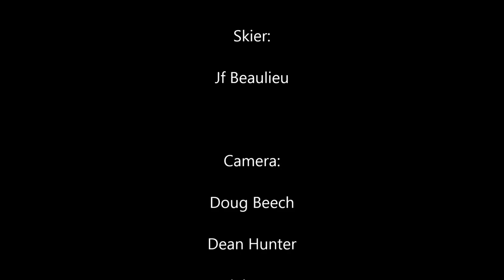Jf Beaulieu Video 17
Jf Beaulieu training in New Zealand August 27th, 2014